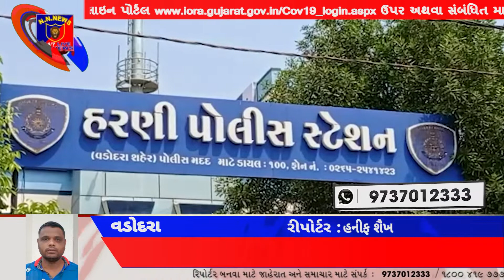વડોદરામાં સગીરા પર દુષ્કર્મની ઘટના...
વડોદરા બ્રેકીંગ

ન્યુ વી.આઈ.પી રોડ પાસે ઘટના બની

ત્રણ નરાધમોએ સગીરાને બસમાં ખેંચીને લઈ ગયા

જેમાંથી એક યુવકે દુષ્કર્મ કર્યું, બે યુવાનોએ દરવાજે વોચ રાખી

સગીરાના કાકાએ હરણી પોલીસ સ્ટેશનમાં નોધાવી ફરિયાદ

પોલીસે પોકસો એકટ હેઠળ ફરિયાદ નોંધી આરોપીઓની શોધખોળ હાથ ધરી

પોલીસે શરૂઆતમાં 4 દિવસ સુધી ફરિયાદ ન નોંધી

પીડિતા અને તેના પરિવારને ધક્કા ખવડાવ્યા

પીડિતા અને તેના કાકા હરણી અને વારસિયા પોલીસ સ્ટેશનના ધક્કા ખાતા રહ્યા

પોલીસની કામગીરી પર ઉઠી રહ્યા છે સવાલો
રિપોર્ટ હનીફ શૈખ
નિઝામપુરા વડોદરા